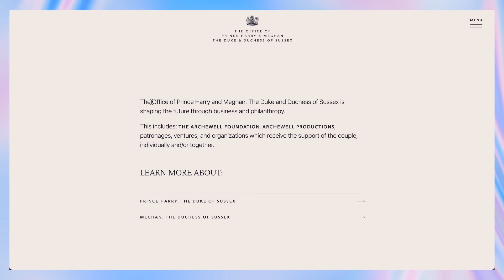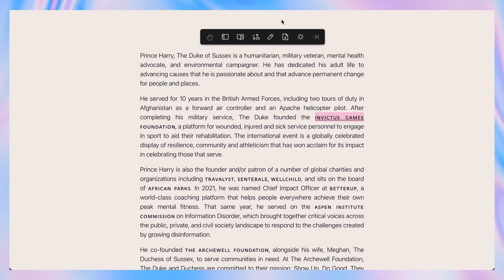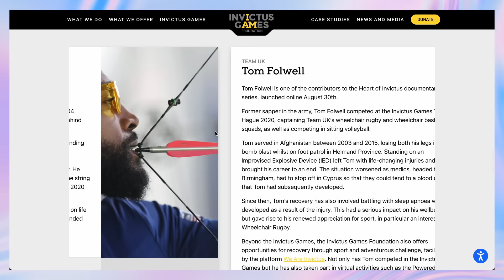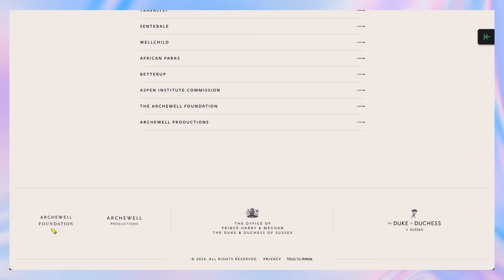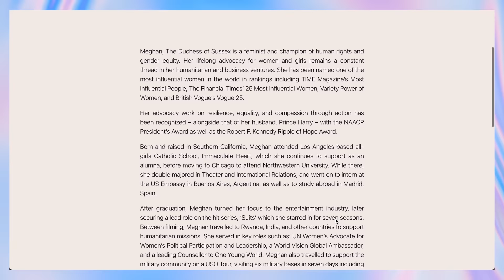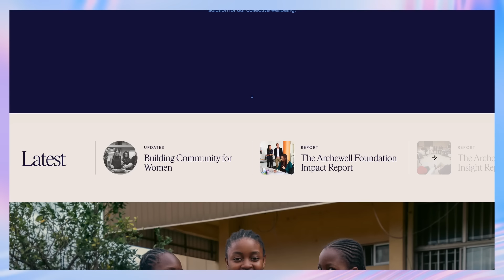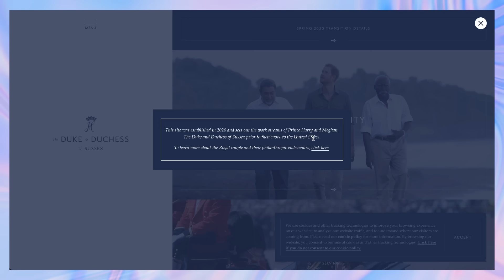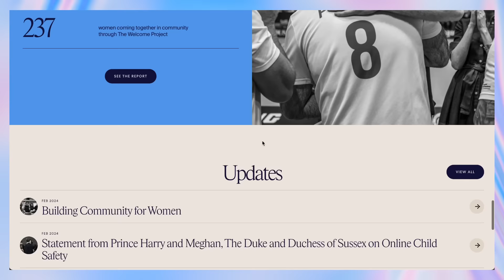Prince Harry and Meghan's incredible website and Meghan's Visit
Inside Harry & Meghan's New Website, Sussex.com, and Duchess Meghan Joins Afghan Women for Cooking & Storytelling Night! | The Welcome Project Highlights.